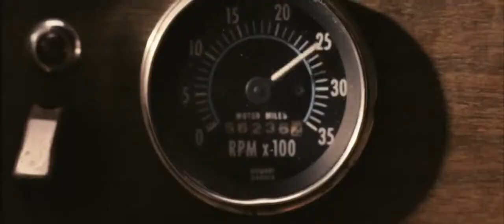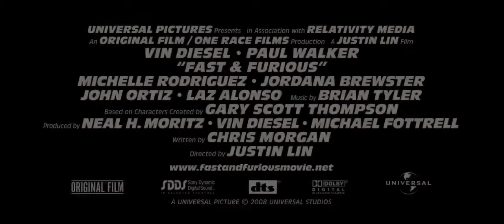Fast & Furious Trailer 2009